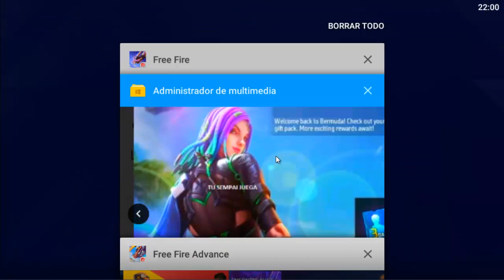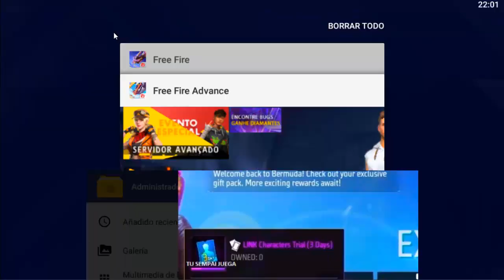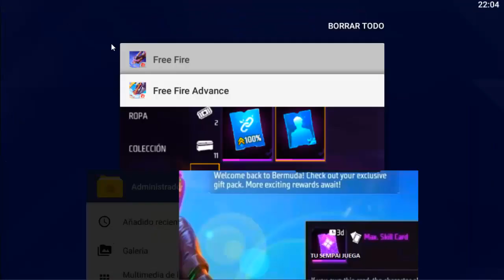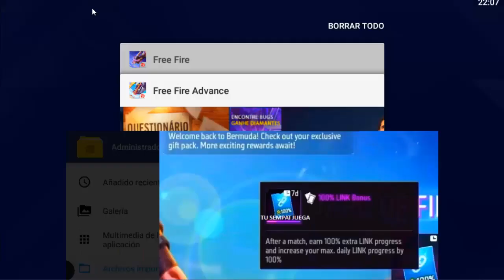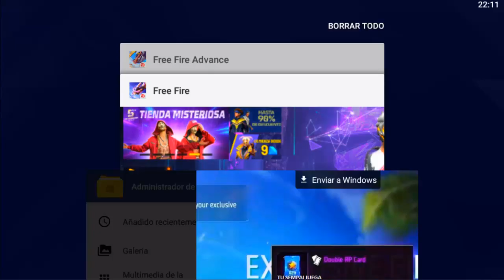TARJETAS PUNTOS DOBLES BONUS DEL 100% EN LINK | TARJETA DE HABILIDAD MAXIMA - FREE FIRE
TuSempaiJuega

►CODIGO Kwai para Perú:
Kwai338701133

ORIGINAL